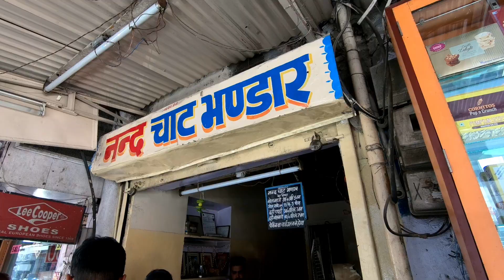Top 5 Must try food in Jaipur | Rajasthani food vlog | Places to eat in Jaipur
A tour of street food in Jaipur, Rajasthan. During my trip to Rajasthan, I tried a lot of Rajasthani food and I was really impressed. Rajasthani dishes are quite tasty and hence I would really recommend going on a street food tour when in Jaipur.

MY GEAR
Primary Camera
2nd Camera

Recommended Products:
Books that changed my life -
Budget Camera
Budget Mic